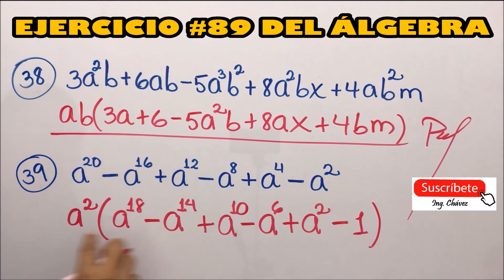👨‍🏫👏 ÁLGEBRA EJERCICIO #89 - Literales 38 Y 39 👀👊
💯👌 Les comparto la resolución de los últimos 2 Literales del Ejercicio #89 del Álgebra de Baldor. Tema principal FACTOR COMÚN, subtema FACTOR COMÚN MONOMIO. Corresponde la Caso #1 de FACTORIZACIÓN. Espero les guste y les sirva mucho. 👍✍️